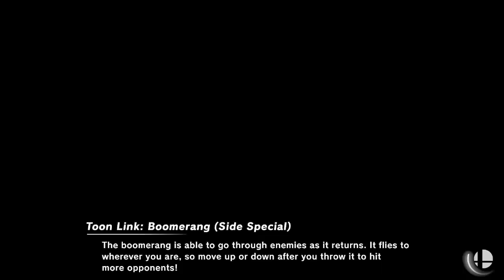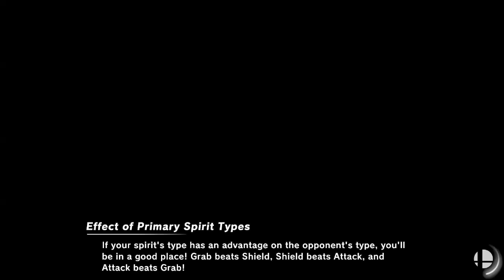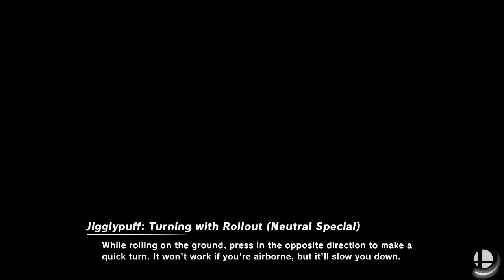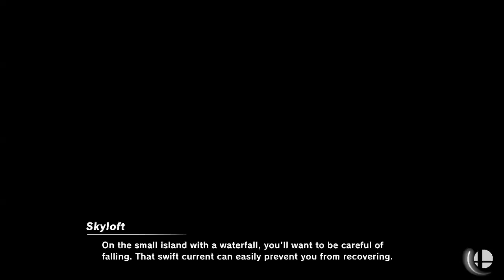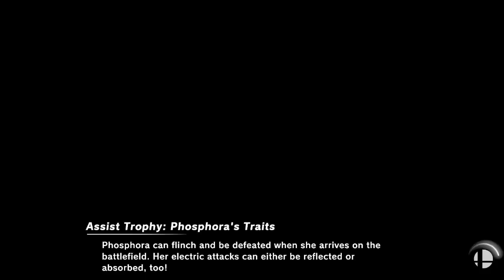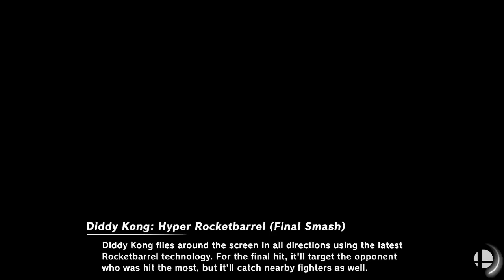Super Smash Bros. Ultimate -- Part 11: Super Brooklyn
@00:00 | Match 1: Toon Link vs. Bowser Jr. vs. Kirby vs. Wolf
@03:35 | Match 2: Mii Brawler vs. Ridley vs. Inkling vs. Bayonetta
@07:03 | Match 3: Snake vs. Daisy vs. Fox vs. Richter
@10:34 | Match 4: Marth vs. Mewtwo vs. Pac-Man vs. Mr. Game & Watch
@14:13 | Match 5: King K. Rool vs. Pit vs. Samus vs. Ike
@17:44 | Match 6: Palutena vs. Zero Suit Samus vs. Jigglypuff vs. Pichu
@22:29 | Match 7: Donkey Kong vs. Lucario vs. Mii Gunner vs. Villager
@25:58 | Match 8: Ken vs. Mega Man vs. Mii Swordfighter vs. Rosalina & Luma
@29:38 | Match 9: Diddy Kong vs. Diddy Kong vs. Mii Brawler vs. Lucina